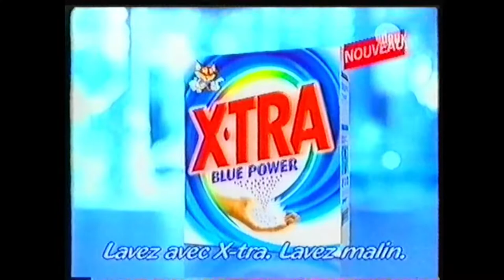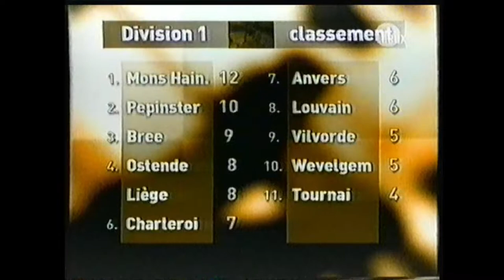RTBF La Deux - 19 Octobre 2002 - Match 1 + Basket 1